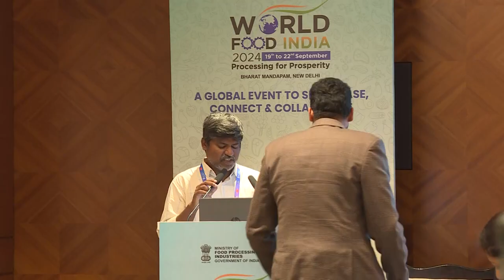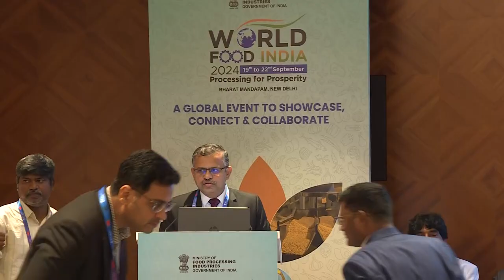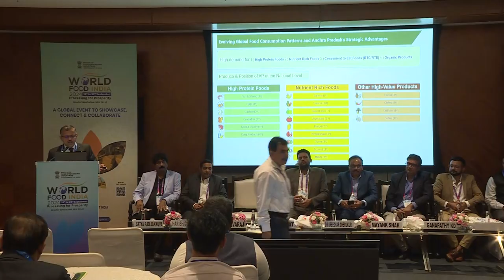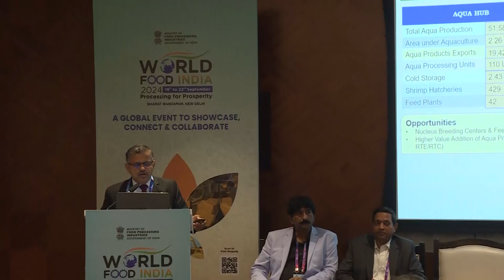Andhra Pradesh as a Global Food Processing Hub:Unlocking Opportunies and Overcoming Challenges.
Partner State